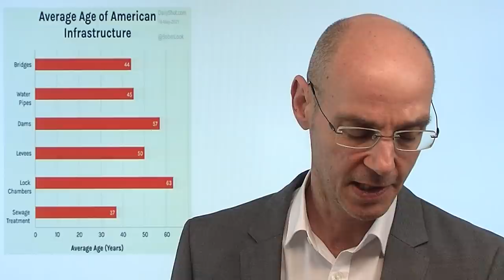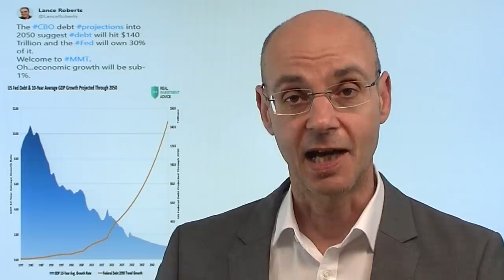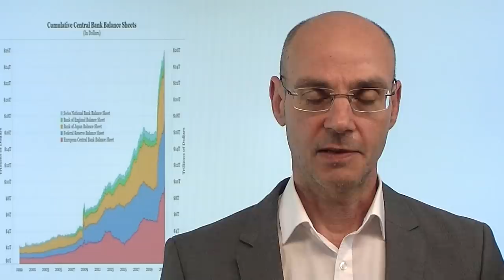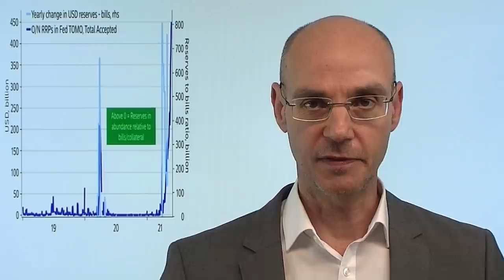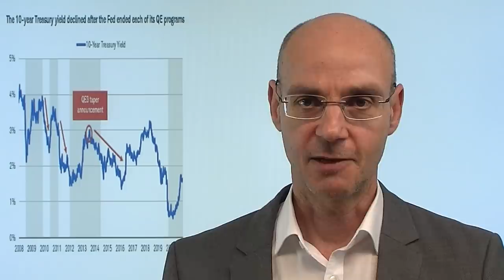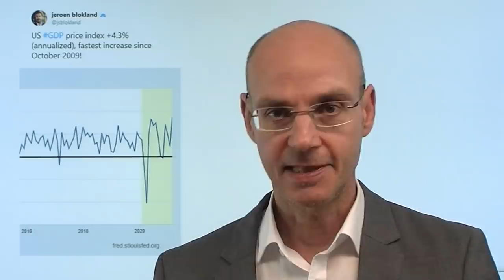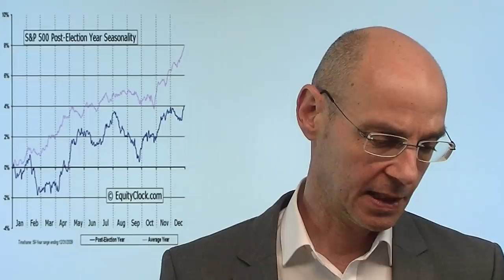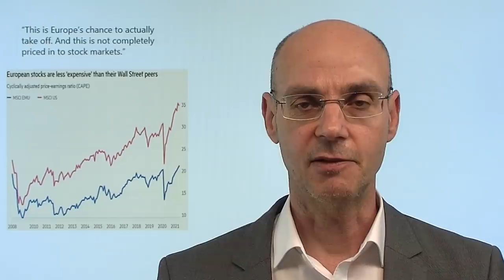Bidens Billionen-Bombe und die Folgen! Marktgeflüster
US-Präsident Biden hat heute die Wall Street bewegt mit zwei Themen - erstens der Vorschlag, die Kapitalerstragssteuer rückwirkend ab April einzuführen. Es dauerte etwas, bis die Wall Street realisierte, dass es dann ohnehin zu spät wäre zu verkaufen um die höhere Kapitalerstragssteuer zu umgehen. Und zweitens Bidens Plan eines 6-Billionen-Budget für das anstehende Fiskaljahr - auch das wieder zum Teil über Schulden finanziert, daher steigen heute die US-Renditen. Mit dem Plan würde die US-Verschuldung noch krasser steigen, womit wiederum ein Ausstieg der Fed aus dem QE immer schwerer würde. Die US-Notenbank aber betreibt bereits "heimlich" Tapering, indem sie die gekauften Anleihen über Reverse Repos wieder an den Markt zurück gibt..